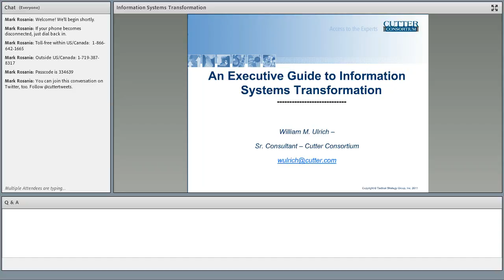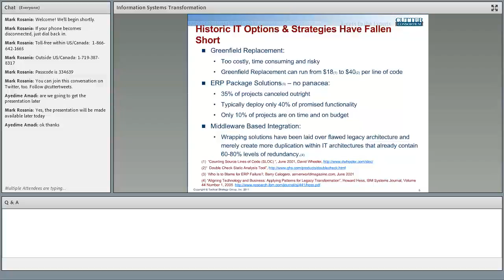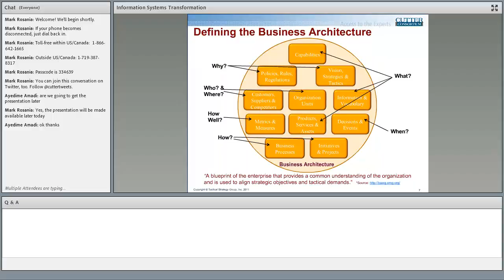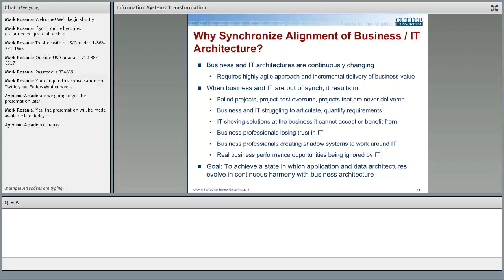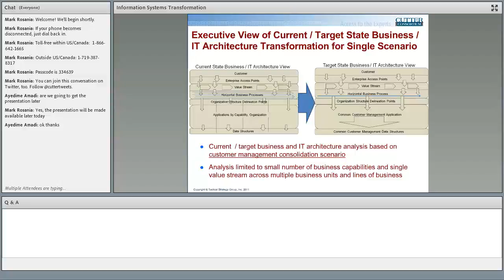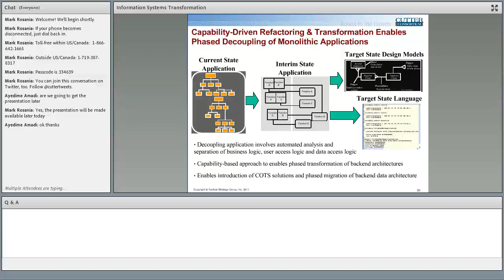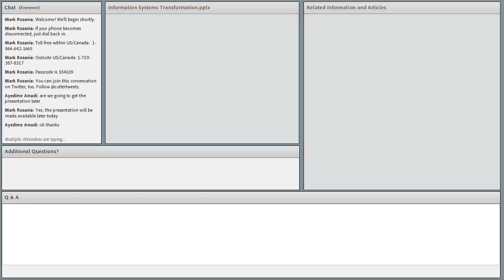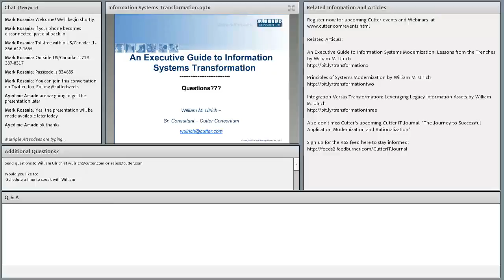An Executive Guide to IS Transformation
Do you consider information systems transformation as tactical, limited to helping enterprises achieve incremental IT productivity gains? If this is the case, your organization is likely to be missing out on a wide range of powerful business-IT transformation opportunities. Information systems transformation is delivering more strategic value than ever.

Information Systems Transformation concepts offer organizations the ability to transform complex IT architectures to achieve critical business requirements. As traditional Greenfield, middleware, and off-the-shelf solutions hit the wall, information systems transformation concepts have become essential to achieving synchronized and sustainable business-IT alignment. Organizations are using these concepts to enable the move to a customer centric business model, streamlining merger and acquisition deployment, and moving to more streamlined, transparent business deployments. In this on-demand webinar, William Ulrich outlines practical approaches to business-driven, IT architecture transformation using real world case studies and examples.